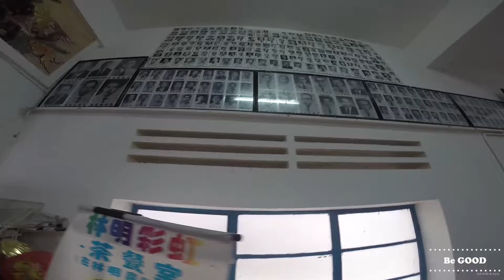Dit Dot Life's :林明山下寻根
T.G.I.W.

Welcome to the Weekly Series.
How is going on middle of the week ?
Oh ya, The breakfast stall is out of the chart !
Try it when you have a chance to be there !
Don't forget to do all following things before you switch cahnnel :)
Thans

TAG your friend(s) that feeling the same of you.

SHARE to a friend that you want them to feel the same as you.

LIKE if you want more these kind of content.

Cheer for Wednesday !